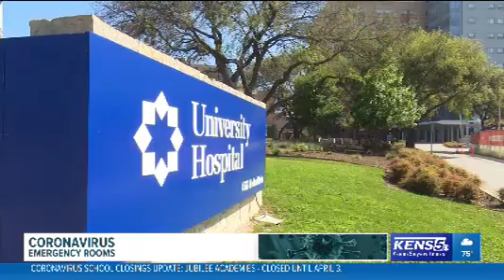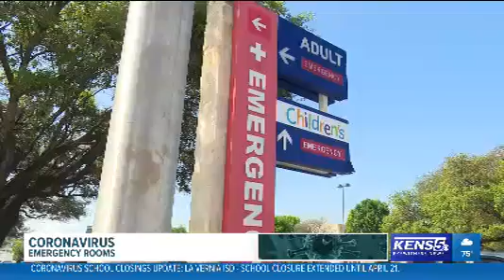Hospitals Prepare for Worst-Case COVID-19 Scenario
► Dr. Ralph Riviello, in charge of emergency medicine at University Health System talks about how San Antonio is very early in the COVID-19 exposure and has the potential to mirror patterns in other cities. Dr. Riviello also mentions about resource management and how physicians nationwide are coming across new symptoms who are testing positive for COVID-19.